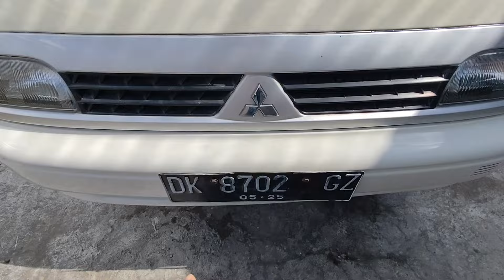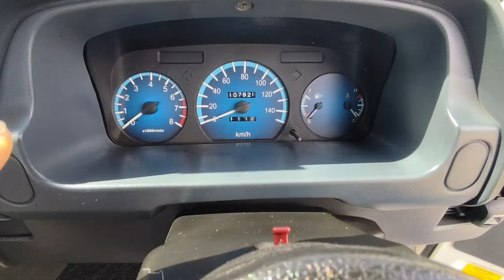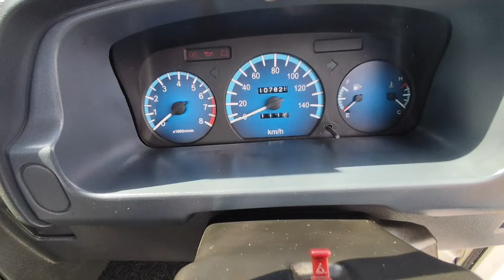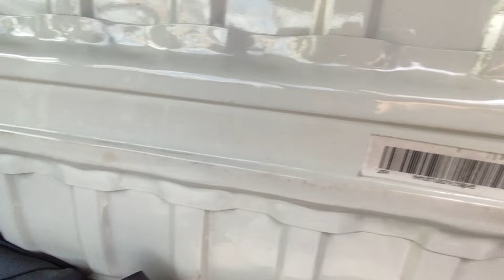Colt T120ss Pick up 2015.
Colt SS Mesin bandel, Tarikan ringan, Sparepart gampang.